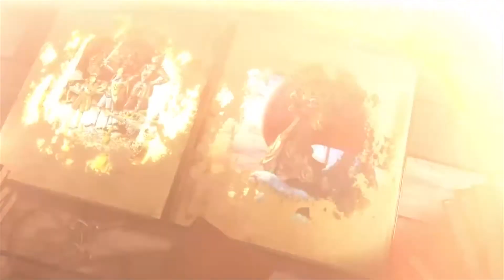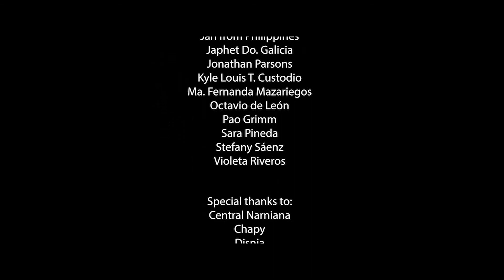[Reupload] There's A Place For Us (Commemorative Cover)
Un video conmemorativo fanmade por el aniversario 15 de la película El León, la Bruja y el Ropero de Walden Media y Walt Disney Pictures, y el aniversario 10 de La Travesía del Viajero del Alba.